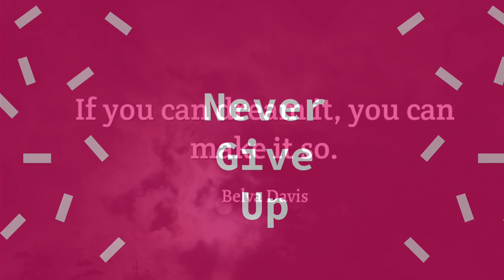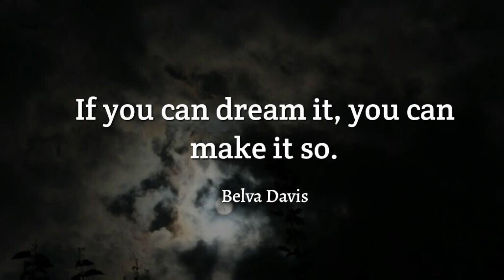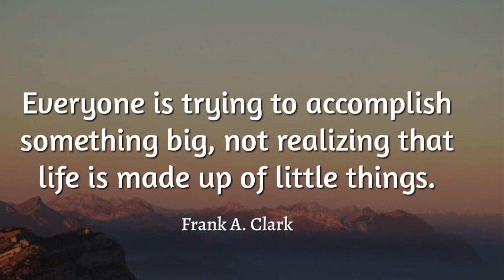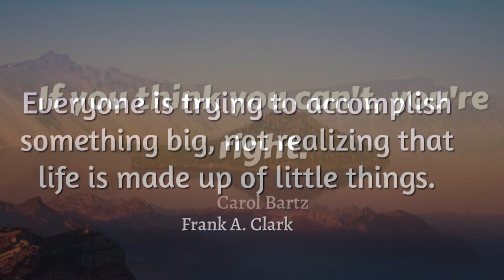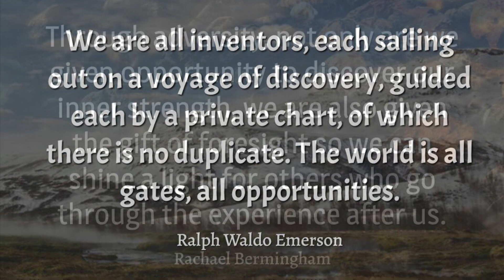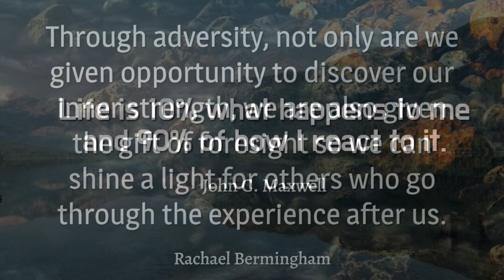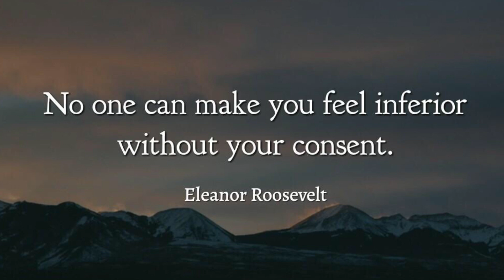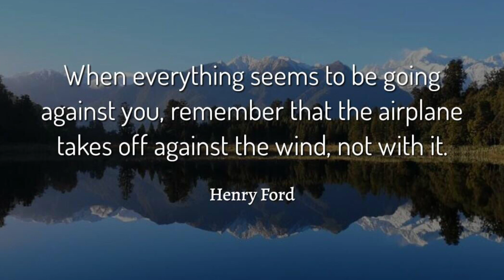🔴 New Year's Quotes That Will Inspire a Fresh Start for 2021I Relax Rest Refresh w/RelaxHealCalm365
This month our focus is on making 2021 the best year yet with these positive, life-affirming quotes.

Today's featured poem is On Quitting BY EDGAR ALBERT GUEST

How much grit do you think you’ve got?
Can you quit a thing that you like a lot?
You may talk of pluck; it’s an easy word,
And where’er you go it is often heard;
But can you tell to a jot or guess
Just how much courage you now possess?

You may stand to trouble and keep your grin,
But have you tackled self-discipline?
Have you ever issued commands to you
To quit the things that you like to do,
And then, when tempted and sorely swayed,
Those rigid orders have you obeyed?

Don’t boast of your grit till you’ve tried it out,
Nor prate to men of your courage stout,
For it’s easy enough to retain a grin
In the face of a fight there’s a chance to win,
But the sort of grit that is good to own
Is the stuff you need when you’re all alone.

Can you turn from joys that you like a lot?
Have you ever tested yourself to know
How far with yourself your will can go?
If you want to know if you have grit,
Just pick out a joy that you like, and quit.

It’s bully sport and it’s open fight;
It will keep you busy both day and night;
For the toughest kind of a game you’ll find
Is to make your body obey your mind.
And you never will know what is meant by grit
Unless there’s something you’ve tried to quit.

🔴 New Year's Quotes That Will Inspire a Fresh Start for 2021I Sounds to Relax Rest Refresh w/ RelaxHealCalm365

🔴 Goodbye 2020 Hello 2021 ALL The Best in 2021 Auld Lang Syne Relax Rest Refresh w/ RelaxHealCalm365

新年快樂,友誼萬歲,2021年,happynewyear,auldlangsyne,year2021,友誼萬歲歌詞,2021 新年老歌,नववर्ष की शुभकामना,สวัสดีปีใหม่,నూతన సంవత్సర శుభాకాంక్షలు 2021,புத்தாண்டு வாழ்த்துக்கள் 2021,새해 복 많이 받으세요 2021,bonne et heureuse année 2021,明けましておめでとうございます2021,feliz año nuevo 2021,szczęśliwego nowego roku 2021,maligayang bagong taon 2021,عام جديد سعيد 2021,Frohes neues Jahr 2021,felice anno nuovo 2021,Sounds to Relax Rest Refresh,asmr heartbeat,relaxhealcalm 365,New Year's Quotes That Will Inspire a Fresh Start for 2021,Sounds to Relax Rest Refresh,new year quotes,happy new year,new year,RelaxHealCalm365,inspirational video,inspirational quotes for students,inspirational quotes about life